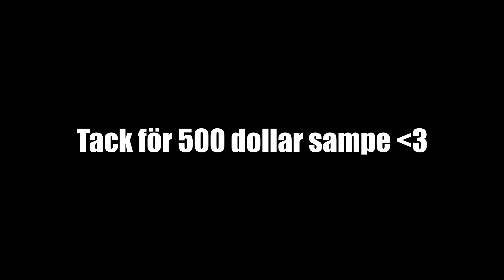[Twitch Hightlight] Sjukaste jumpshoten!! (P12 Rappar)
SÄTT IGÅNG POST NOTIFICATIONS FÖR ATT ALDRIG MISSA EN VIDEO!

HÖRS I NÄSTA VIDEO! :)